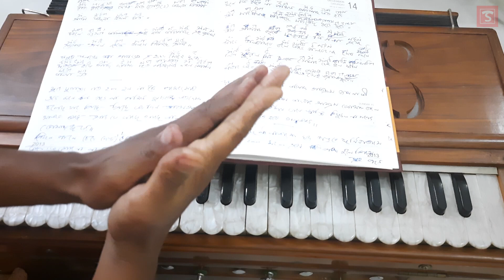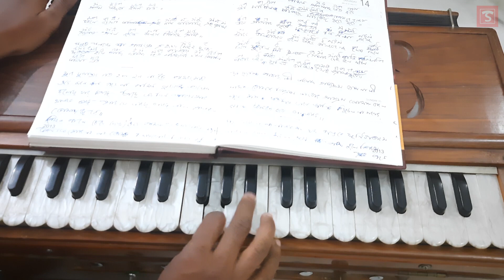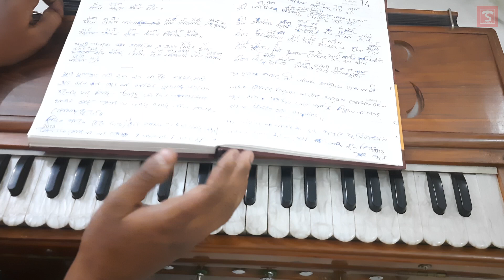মনে কি পড়েনা গানের কথা ও স্বরলিপি - Mone Ki Pore Na Song Lyrics And Notation